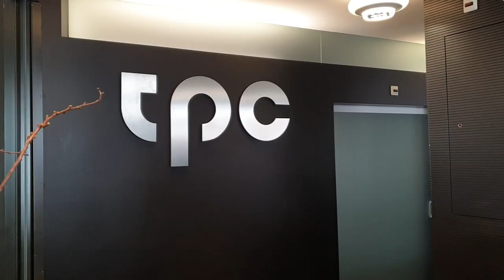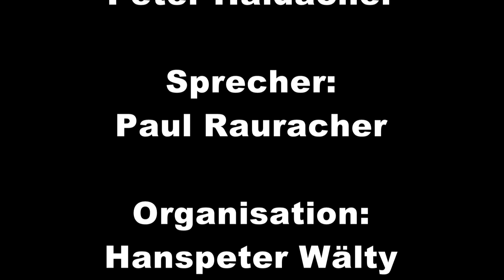SRF - Besuch im Studio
Wurde durch das SO-HA Videostudio Riehen  gedreh